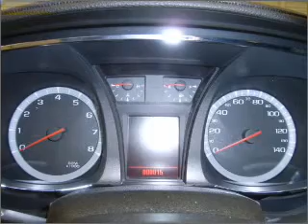2011 GMC Terrain - Daphne AL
Year: 2011
Make: GMC
Model: Terrain
Engine: 2.4 liter inline 4 cylinder 16 valve
Transmission: 6-Speed Automatic
Exterior: Steel Blue Metallic
Miles: 10
Chris Myers
27161 Hwy. 98
Daphne, AL 36526